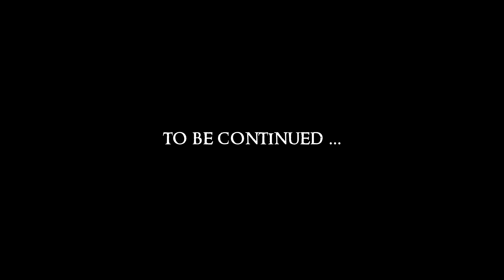Divinity - Original Sin II #94 : Apotheosis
First play through (let's play) of Divinity - Original Sin II (Divinity: Original Sin - The Source Saga) | MULTIPLAYER | Live Streamed